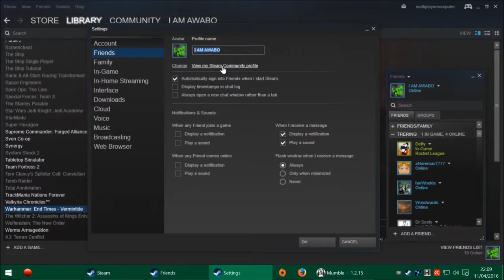Post Trering - Assholes To Newbs